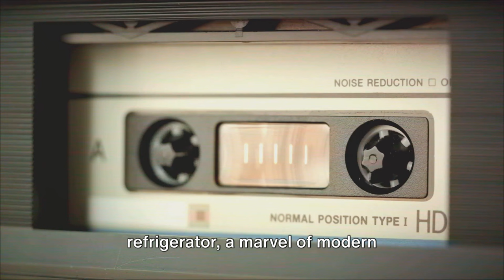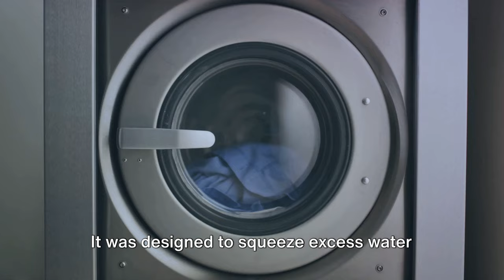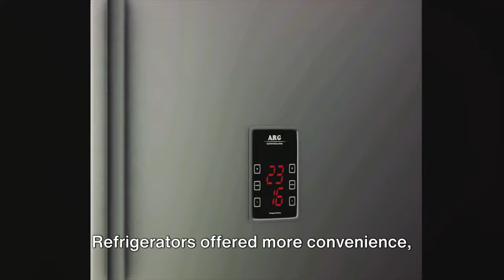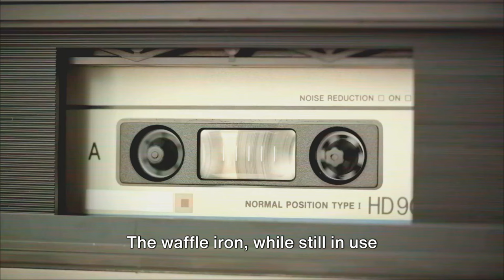NOSTALGIC Gadgets that EVERYONE used: Remembering the Olden Times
Remebering some of the best gadgets that used to be populat in the 1970s that all households had. Come with us and explore this awesome video.